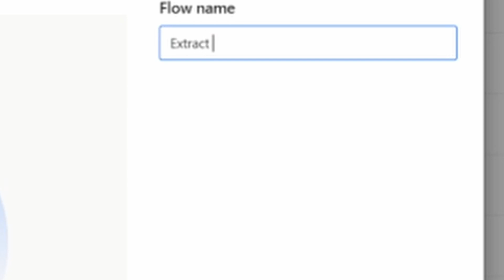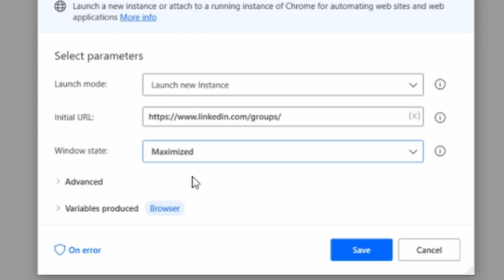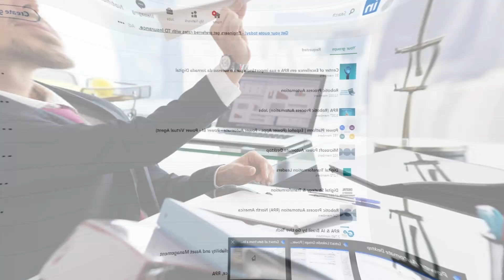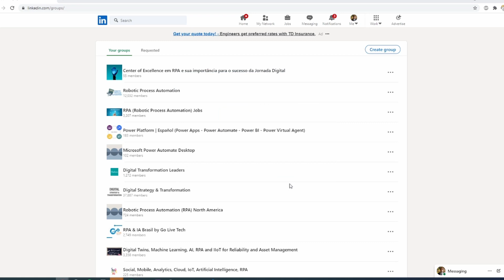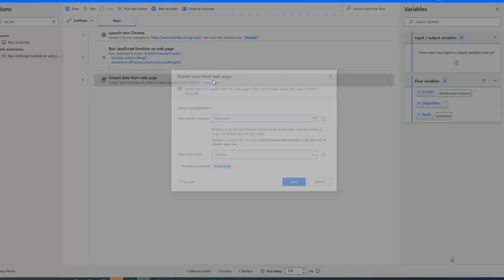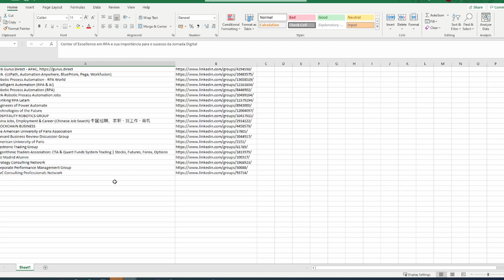How to use Javascript to scroll down on webpages with Microsoft Power Automate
In this tutorial, you will learn how to use Javascript inside of your flows. You will learn how to scroll to the bottom of the page using javascript and at the same time, we will extract all of the information from a list of Linkedin Groups.

00:00 Introduction
00:30 Creating a new process
01:16 Add javascript
03:30 Extract data from a webpage
04:49 Results

Let me know what you think 💭 and what you would like to see with RPA or  Microsoft Power Automate.